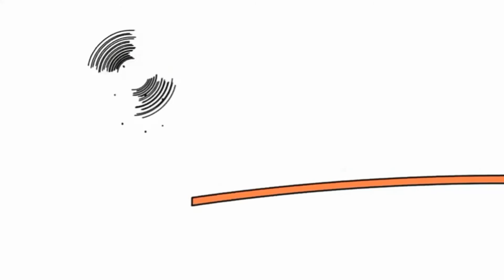Копія відео "25 січ. 2019 р. 15:25"